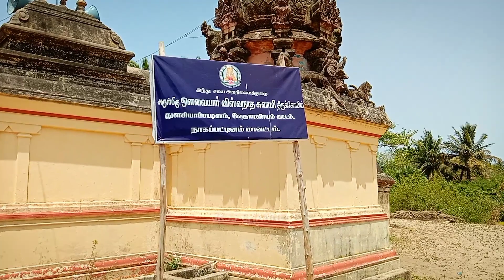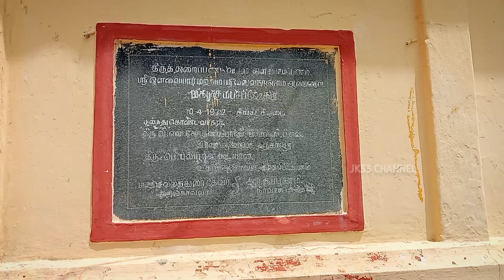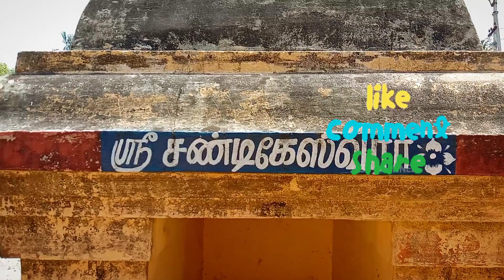ஔவையார் அற்புதம் செய்த Thulasiyapattinam Avvaiyar Kovil | Avvaiyar Temple - Tamilnadu | Sivan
Thulasiyappattinam Avvaiyar Kovil | Avvaiyar - Sivan Temple in Tamilnadu @JKTalksTamil
viswanathar sivan temple history in tamil | Famous Temple | Vedaranyam Temple | Oldest Temple | Ancient History | அவ்வையார் கோவில் - துளசியாப்பட்டிணம் - ஔவையார் கோயில் வேதாரண்யம் கோவில்@JKTalksTamil

Gpay - johnkamal713@oksbi
Phonepe - johnkamal1@ybl

இந்த கோவிலுக்கு வர நினைக்கும் பக்தர்கள் வேதாரண்யம் to திருத்துறைப்பூண்டிக்கு இடைப்பட்ட தகட்டூர் எனும் ஊரிலிருந்து தாணிக்கோட்டகம் வழியாக சென்றால் 5 கிமீ தொலைவில் உள்ளது இந்த அவ்வையார் கோவில்.

Historical Temples | Tourist Places | Famous Temples | Historical Places | History in Tamil | Rare Scenes | Tamils History | Sivan | Sivan Temple | Sivan Kovil | Tamilnadu |